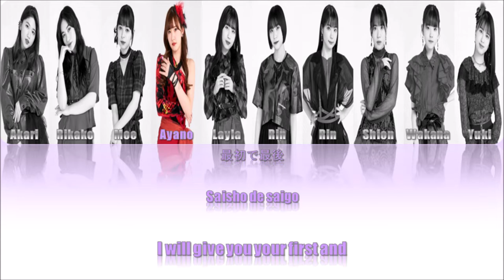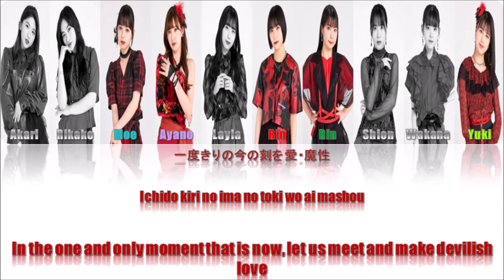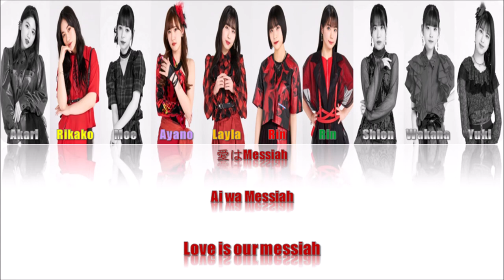アンジュルム -『愛・魔性』Lyrics (Color Coded JPN/ROM/ENG)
「アンジュルム  |  ANGERME」

「 Featured Members」
2nd Gen: Takeuchi Akari
3rd Gen: Sasaki Rikako
4th Gen: Kamikokuryo Moe
6th Gen: Kawamura Ayano
7th Gen: Ise Layla
8th Gen: Hashisako Rin
9th Gen: Kawana Rin, Tamenaga Shion, Matsumoto Wakana
10th Gen (debut): Hirayama Yuki

「 Credit 」
All Lyrics: Izutsu Himi
Composition: Eric Fukusaki

「 Color Coded Lyrics in: Kanji/Romaji/English 」

「 Color Coded Lyrics Credit: ProjectHello & Hello! Project Lyrics Wiki 」